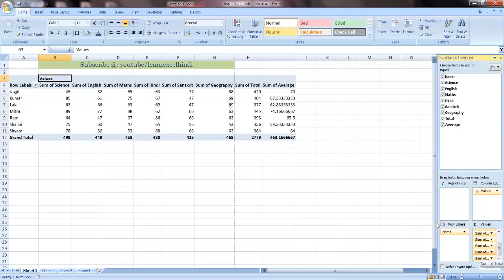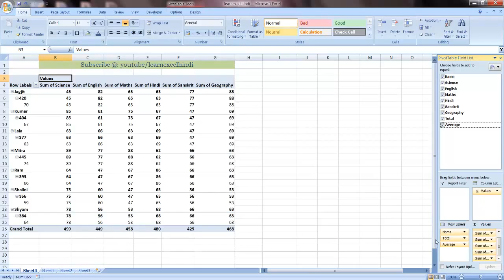How to Change the Printing Layout in Pivot Table in Hindi | Learn to change the printing layout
Pivot Table is the most important part for the Sorting of any large Data in Excel, sometimes it's having huge numbers of horizontal headers and faces problems while printing the sheet. So in this video, we tell you to how to set the print layout for Pivot Table according to the print area.

Microsoft Excel is a versatile application that goes beyond mere spreadsheet calculations. By
mastering its features and functionalities, you can become proficient in data analysis, reporting,
and decision-making. This article has provided an overview of the essential aspects of Excel, but the learning journey doesn't end here. Continuous practice and exploration of more advanced features will help you unlock the true potential of Microsoft Excel and become a data-savvy professional. So, start your Excel learning journey today and experience a significant boost in productivity and efficiency.